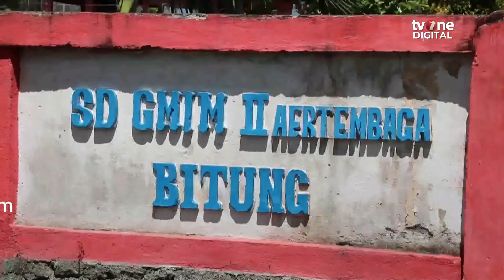Momen Ratusan Siswa SD Gembira saat Nikmati Makan Gratis Program Presiden Prabowo | tvOne Minute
tvOne Minute, - Momen Ratusan Siswa SD Gembira saat Nikmati Makan Gratis Program Presiden Prabowo | tvOne Minute

Uji coba program makan siang bergizi gratis kali ini dilaksanakan di Kantor Pelabuhan Perikanan Samudera Bitung. Program strategis milik Presiden Prabowo Subianto ini menyasar para murid di Sekolah Dasar GMIM Dua Aertembaga, Kota Bitung, Sulawesi Utara. (AT02) (NAS01) (CNT87)

TM02
SFY02